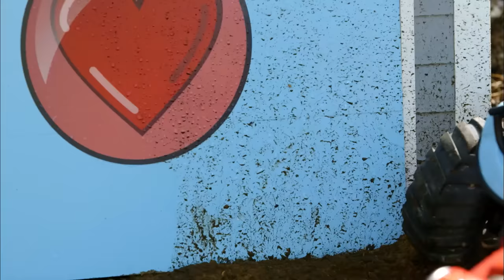Rainy Day Rescue | Water Adventures | Full Episodes | Zerby Derby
Join Zack the Race Car, Lily the Helicopter, and friends in an exciting Rainy Day Adventures compilation. Dive into Puddle Jumping Fun and Raindrop Exploration through these entertaining cartoons. Explore the joy of rain with Zerby Derby!​

🚗 Hey there, awesome, adventuring Zerbies!

9 Story is your one-stop destination for endless fun and learning! Check out the best preschool shows with plenty of singing and dancing along to catchy nursery rhymes. Unlock a world of exciting stories with favorites such as Barney and Dr. Panda! Read and learn with Book Hungry Bears, dance with Angelina Ballerina, go on dino adventures with Harry and His Bucket Full of Dinosaurs, and zoom around with the Zerby Derby cars. At 9 Story, adventure is always around the corner!